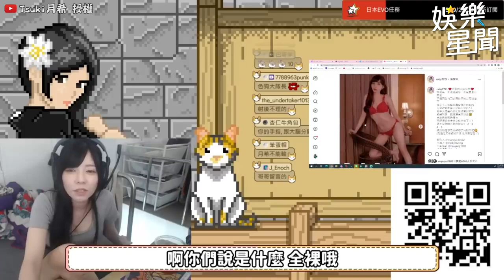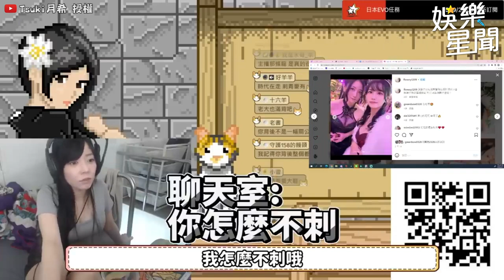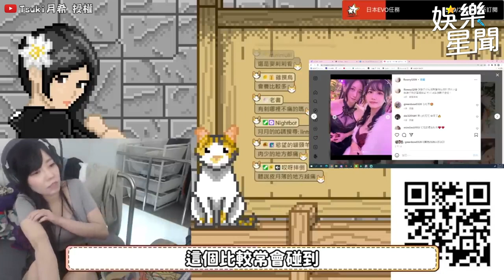稽查超香實況主們 某實況主跳舞抖奶也太晃！｜@star_setn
@tsukitsuki1226 授權